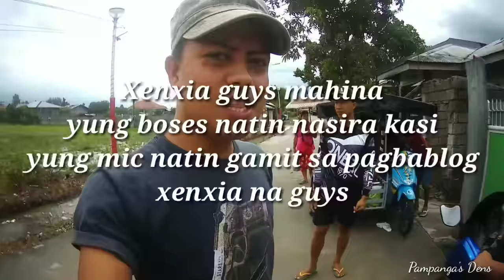DAGA HUNTING | BIYAYA NG BAHA | catch & cook / EP-26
This channel features different types of hunting like wild bird, field mouse and fish hunting using an airgun. This is also about family, friendship, brotherhood, following passion and living the dreams.

THANK YOU SO MUCH FOR SUPPORT GODBLESS🙏🙏